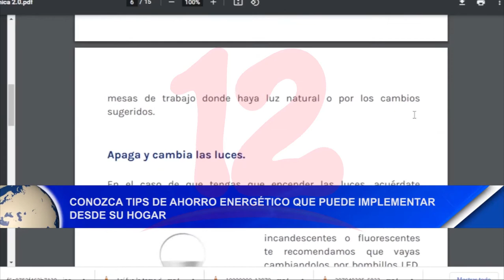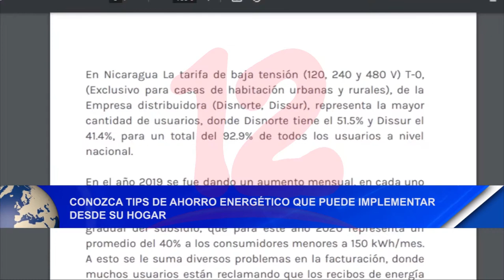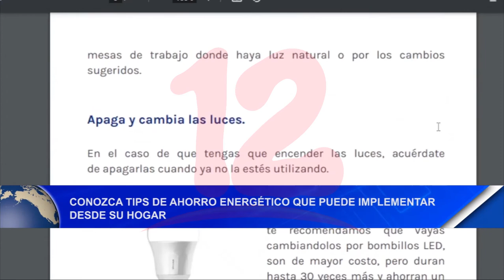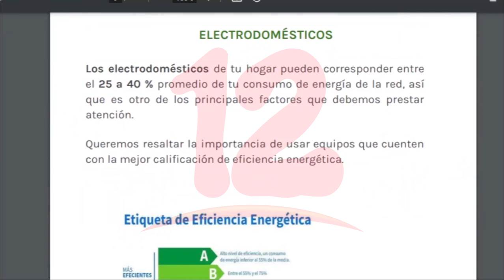Conozca tips de ahorro energético que puede implementar desde su hogar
Noticias12Nicaragua Conozca tips de ahorro energético que puede implementar desde su hogar.